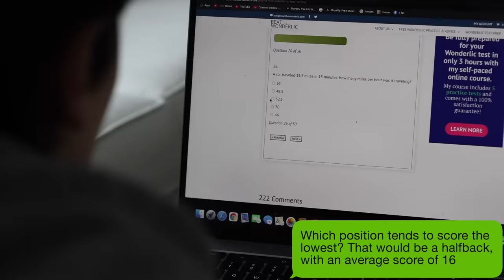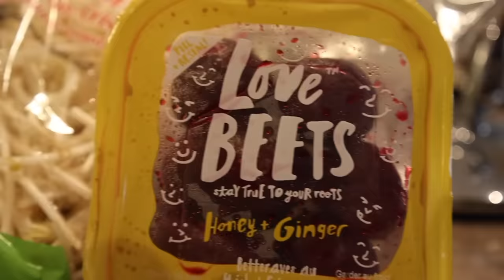Becoming an NFL PLAYER FOR A DAY | Draft Combine Events + Healthy Super Bowl Recipes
It's Super Bowl Sunday and I thought there's no better way to celebrate then to make a video dedicated to all things football! Throughout this video I try some staple meals from top NFL players including Tom Brady and Von Miller as well as give my best attempt at some of the combine challenges such as the bench press, 40 yard dash and Wonderlic test.

When I think of football I think of the super bowl. When I think of the super bowl, I think of high calorie high fat snacks. In this video I show you all a few awesome healthier party food alternatives so you can enjoy the game while staying on track with your diet! In this video I show how to make:

1.) Greek Yogurt Spinach Artichoke Dip w/ Pita Chips
2.) Buffalo Cauliflower Bites
3.) Beer Seltzer

GREEK YOGURT SPINACH ARTICHOKE DIP
- 14oz can quartet artichoke hearts
- 10oz package frozen spinach
- 1 cup greek yogurt
- 1 cup shredded mozzarella cheese
- 1/3 cup parm
- Parmesan herb seasoning
- 2 gloves garlic

*Put all ingredients into a bowl and combine well (Leave some extra cheese for topping)
* Place into an oven safe bowl and bake @350 for 20-25 minutes

HOMEMADE PITA CHIPS
- 4 whole wheat pitas (cut into 8 equal triangles)
- 2.5 tbs olive oil
- 1/2 tsp garlic powder
- 1 teaspoon dry rosemary (any herb you want)
- Little salt and pepper

* Cut each pita into 8 triangles and toss with all ingredients

BUFFALO CAULIFLOWER BITES
- 1 large head cauliflower
- 1 egg
- 1 teaspoon garlic powder
- 1 cup almond flour
- 1/2 tsp salt
- 1 teaspoon onion powder

* Break up into small pieces with egg in large bag
* Add dry ingredients to a bowl then to bag and evenly coat
* lay on baking sheet
* bake at 425 for 30 minutes (Air fry for 15 minutes @350…turn once halfway)
* Cool for 5 minutes. Pour sauce on cauliflower and toss
* Back in oven and broil for 5 minutes

BUFFALO SAUCE
- 1 cup franks hot original
- 1/2 cup veg broth low sodium
- 1/3 cup raw cashew
- 1/4 white vinegar
- 1/2 tsp garlic & onion powder

* blend all till smooth

BEER SELTZER
- Half a lime
- Half a can of flavored club soda of choice
- Half a can of beer of choice
- dash of chili powder (optional)
- Ice